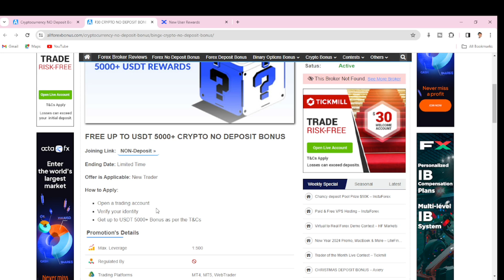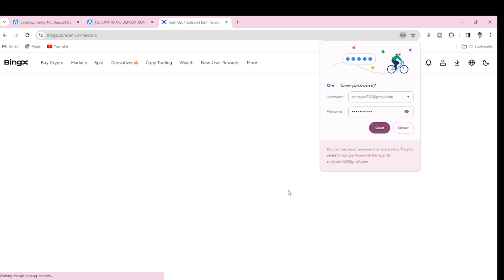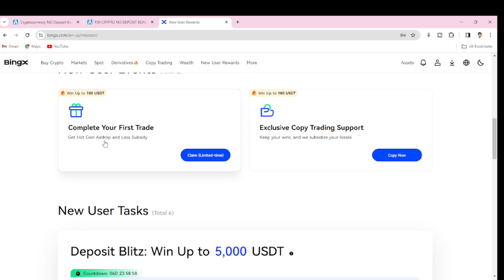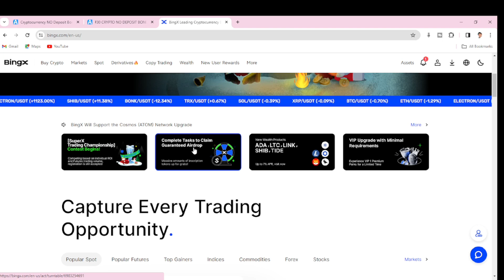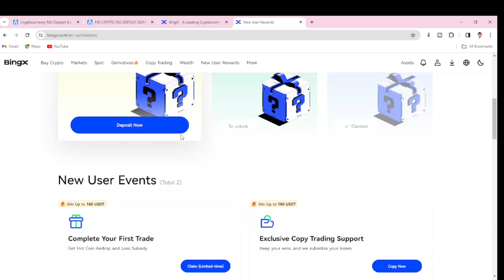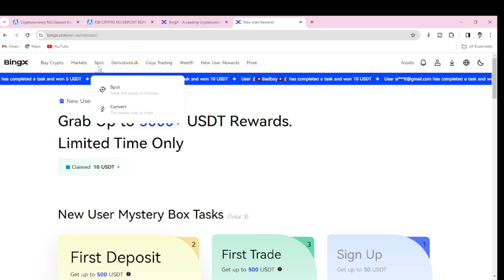$30 No Deposit bonus Crypto Exchange|| Bingx Exchange new offer|| crypto trading strategy!!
$30 No deposit bonus Bingx

Video Quarry:
1. No deposit Bonus Forex
2. No deposit bonus forex trading
3. No deposit bonus 2023
4. No deposit bonus forex 2023 pakistan
5. No deposit bonus app
6. No deposit bonus forex old broker
7. No bonus forex 2023 pakistan
8. bonus forex trading
9. No deposit bonus trading
10. No deposit bonus broker 2022
11. 100% Deposit bonus
12. Bid deposit bonus update
13. Hotforex Bonus claim,
14. new update bonus
15. 100% margin support bonus
earn money online
earn money
binance
earn money in India
binance trading
binance earn
binance offers today
binance offers

Thanks
Asad Akash